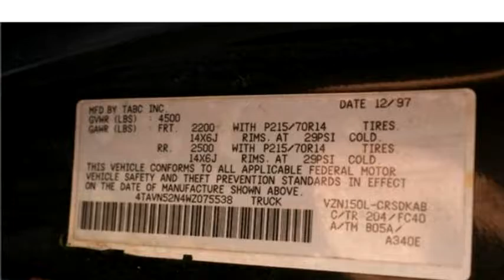1998 Toyota Tacoma XtraCab V6 Auto $4000 918-835-9000 by AutoPlex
1998 Toyota Tacoma XtraCab V6 Auto , XtraCab V6 Auto, $4000, 263896 Miles , AutoPlex, check more inventory from this dealership 5546 E 11th Street Tulsa OK 74112 , , Other, Other, Ext Color: Other, Int Color:Other, Body Style: Other, Engine Size: 3.4L 190.0hp (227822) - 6/2/2016 11:02:19 AM - 11/22/2015 12:06:26 AM.